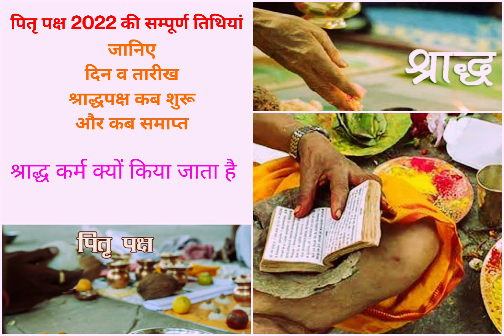Shradh Dates 2022 | 2022 श्राद्ध कब हैं। |श्राद्ध 2022 तारीखें | पितृ पक्ष 2022 कब से शुरू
Shradh Dates 2022
 2022 श्राद्ध कब हैं।
श्राद्ध 2022 तारीखें,
पितृ पक्ष  2022 कब से शुरू
Shradh kab shuru aur kab khatam
shradh dates
shardh times